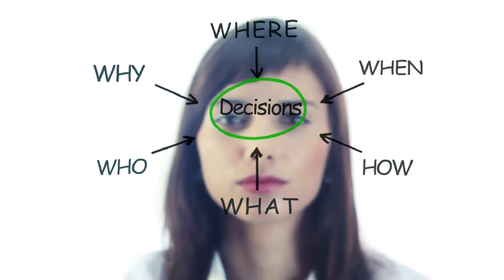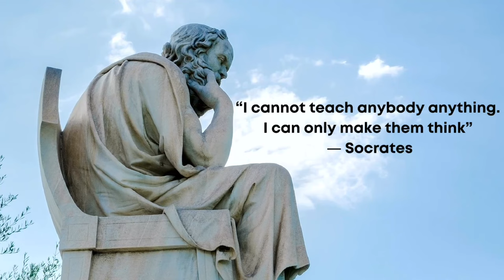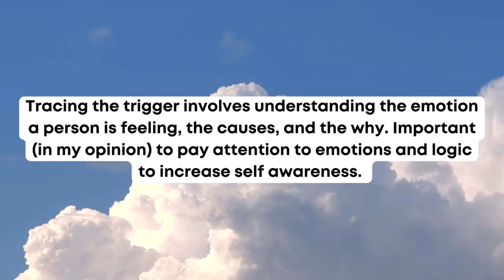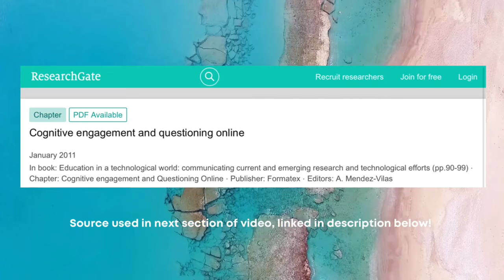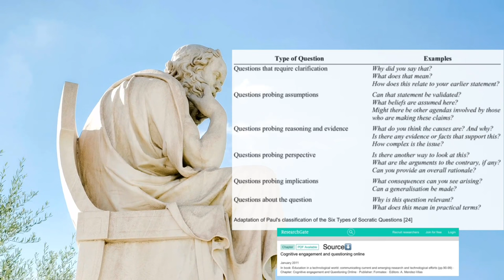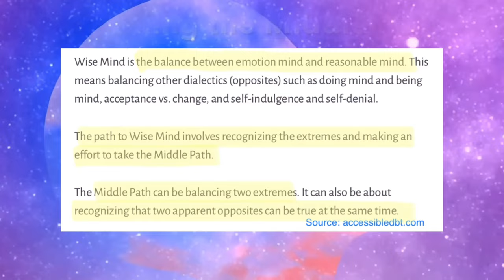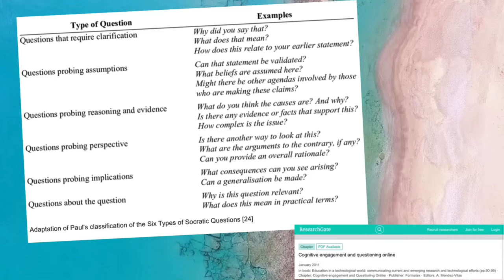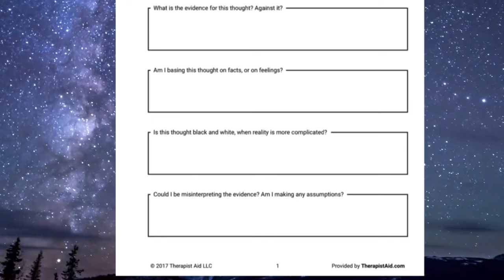Fostering Critical Thinking & Balancing Emotions in the Age of Sensationalism, Cults, & Information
Today I'm breaking down a bit of one of my favorite concepts: Socratic Questioning or the Socratic Method. Great for fostering critical thinking and question asking abilities to gain your own deeper sense of understanding on information received. Whether it's high control cultic groups that capitalize on emotions, and discourage critical thinking, scams, multilevel marketing companies, romantica partners, or even the influx of news and information we receive on a daily basis--in my opinion, socratic questioning is a good tool to have and use for deciphering through what works for you and what does not!

Chapters:
00:00 Intro: Socratic Questioning
02:52 Where does the socratic method/questioning come from?
04:43 5 Pieces of the Socratic Method
05:45 Cross Examination: What it is, tolerance for other viewpoints, cultic group awareness, when it's helpful
08:55 Acceptance or Rejection of the Hypothesis and using it on an individual basis
09:46 Taking Action: How the Socratic Method can assist in taking action that feels healthy
11:29 Cognitive Distortions and why they are important to recognize
13:27 Quick tangent on why asking questions is important and how this applies to everyday life: more high control relationship and cultic group awareness, criticism of Socratic Method
17:30 6 Categories of Questions in the Socratic Method! Examples of Questions
20:02 More questions: Assessing Agendas and Pausing to ask Questions
23:07 Importance of balancing LOGIC and EMOTIONS! Don't neglect emotions!
24:29 Recognizing emotional provocation as a tool of manipulation
25:03 Back to the importance of balancing emotion and logic: Emotions can be a guide
26:17 Increasing and expanding perspective, understanding implications, are there overarching generalizations going on here?
28:13 Cognitive Behavior Therapy and Socratic Questions: Examples of Application to Real Life, Questions, Worksheets, Resources
32:01 Black and White Thinking Assessment! Finding the "Grey" in Life
33:38 Busting through Confirmation Bias with Self-Assessment

Call or text 988 or chat 988lifeline.org

IBLP/aspects of high control/cultic groups, please see the videos linked below.